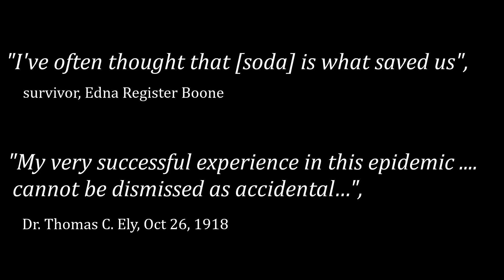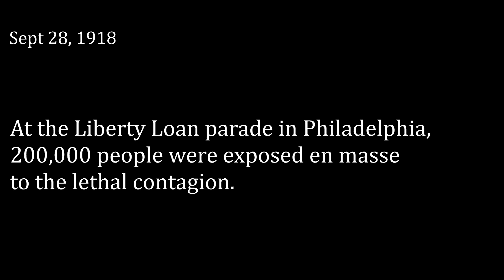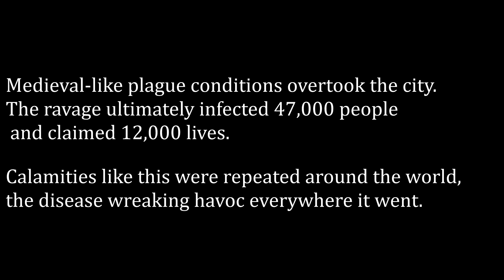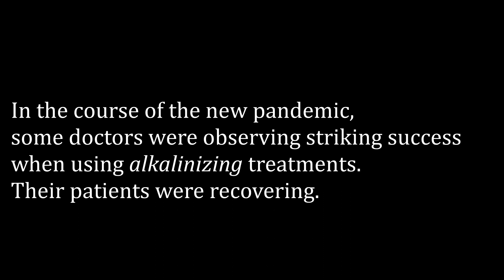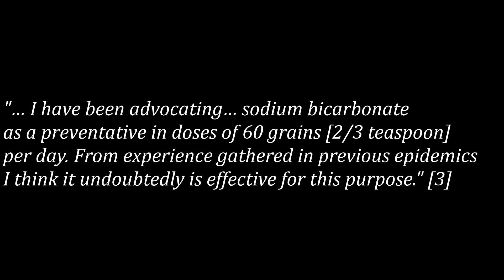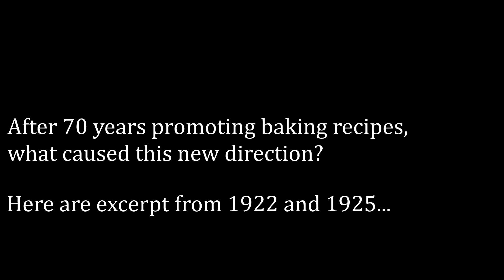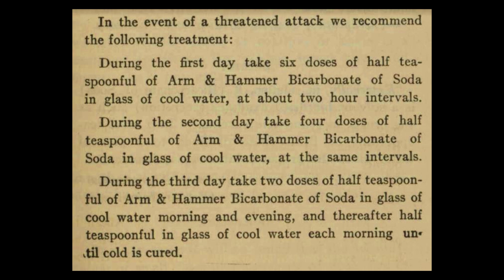1918-19 A pandemic remembered. A cure forgotten?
Is it possible that the worldwide medical community and world leaders have overlooked a simple, effective and economic remedy from the past?  A survivor and doctors on the scene tell the story.

Glossary:

Acidosis.
    The condition of too many acids in the blood (pH less than 7.32) and tissues, the depletion of bicarbonates and other buffering alkalis.

Alkali.
    A substance that produces hydroxide ions (OH-) when dissolved in water and has pH greater than 7.  (Equivalent to base except a base is not necessarily water soluble.)

Alkalize, Alkalinize.
    To treat with alkalis, to increase alkalinity.

Baking Soda, also called Bicarbonate of Soda, Sodium Bicarbonate, 'Soda'.
   A fine white powder used in cooking, as a disinfectant, fire extinguisher, cleaning agent, fungicide, athletic enhancement and medicine. Chemical composition NaCHO3.  Materia Medica (Bastedo 1947 p. 117) describes it perhaps the most employed of all medicines.

Cold.
    In this period, often used interchangeably with influenza, la grippe, rhinitis and bronchitis. ('"The Common Cold", Etiology, Prevention and Treatment', Dr. Volney Cheney, 1928) (full text)

the 'flu'
    An abbreviation for influenza.

the 'Flu'
    An abbreviation for the Spanish flu.

Materia Medica, Pharmacology Therapeutics and Prescription Writing.
    The body of collected knowledge of the therapeutic properties of any substance used for healing. Practical reference book used by physicians.  Remedies in 'A Friend in Need' are mostly drawn from MM versions by Bastedo and by Ellington.

Preventative.
    A course of actions designed to prevent the appearance or spread of a disease.

Therapeutic Treatment.
   A course of actions designed to remediate a malady.

References
In the video:
[1] Dr Leland S. Madden (Pleasantville, NJ), 'Influenza Treated by Sodium Bicarbonate Intravenously' J MSNJ, May 1919, p. 160

[2] Dr Thomas C. Ely (Phil), 'Alkalis in the Treatment of Influenza', Correspondence, JAMA, Oct 26, 1918, p. 1431 (full text)

[3] Dr Anstruther Davidson (LA), Alkalis in the Treatment of Influenza', Correspondence, JAMA, Nov 9, 1918, p. 1603 (full text)

[4] Dr Thomas C. Ely (Phil), 'Alkali Treatment Applied to the Acidosis of Epidemic Influenza', NYMJ April 5, 1919, p. 573

Thanks to Johanna Wallner for her medical journal research.

Other References:
Edna Register Boone's interview, conducted by Ann Brantley, R.N., Alabama Department of Public Health in Jan 2008 (URL

'How the 1918 Spanish flu changed Alabama', Kelly Kazek

'Friends in Need' 1924 on and other historical publications of Church & Dwight (downloads available at this site)

'For Colds and Influenza', Church & Dwight, 1922, 4 page pamphlet (download pdf file)  A therapeutic prescription